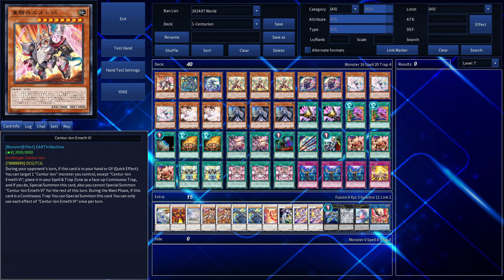Centur-Ion Synchro Lv 8 !! Centur-Ion Primera Primus DECK NEW CARD - YGOPRO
Centur-Ion Primera Primus
1 Tuner + 1+ non-Tuner monsters
This Special Summoned card cannot be destroyed by battle, unless it was Summoned from the Extra Deck. You can only use each of the following effects of "Centur-Ion Primera Primus" once per turn. If this card is Synchro Summoned: You can add 1 "Emblema" card from your Deck or GY to your hand, then you can destroy 1 card on both players' fields. If a face-up "Centur-Ion" card(s) you control leaves the field by an opponent's card effect: You can Special Summon this card from your GY.